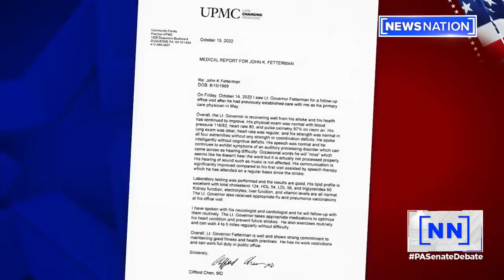Fetterman won`t release full medical records | Pennsylvania Senate Debate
Addressing concerns about his health, John Fetterman said he won`t release his entire medical records, instead pointing to a letter from his doctor indicating he`s fit to serve.